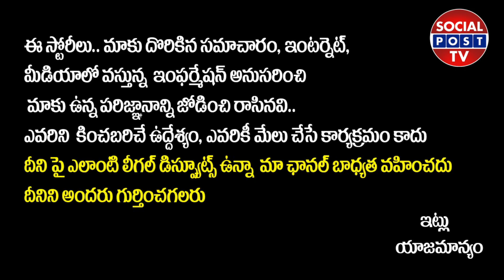What is Garuda Puranam? || Unknown Facts About Garuda Puranam In Telugu || Secrets Of Garuda Puranam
What is Garuda Puranam? || Unknown Facts About Garuda Puranam In Telugu || Secrets Of Garuda Puranam || SocialPostTv

Hello Friends,